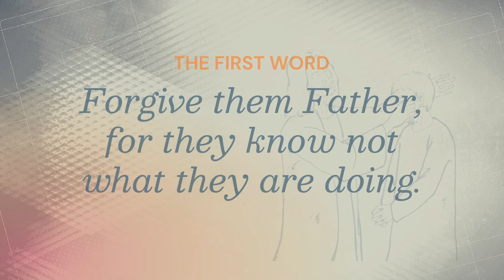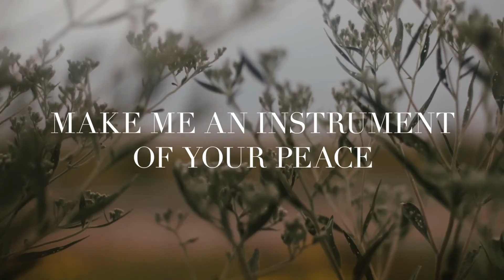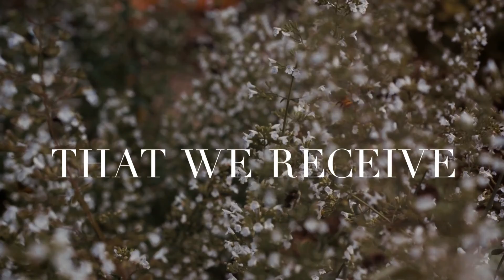Midweek Break with Pastor Cindy on Wednesday, March 24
Midweek Break on Wednesday, March 24, with Pastor Cindy at Grace United Methodist.